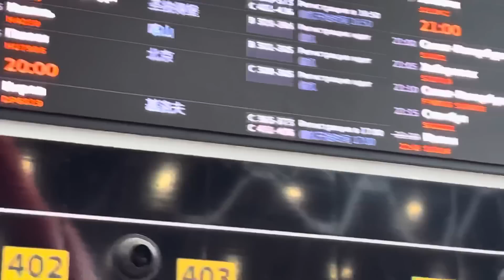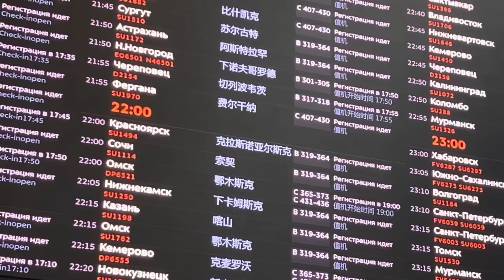Аэропорт Шереметьево холат хамма куринг​⁠​⁠@YoldoshbekKarimov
Аэропорт Шереметьево холат хамма куринг